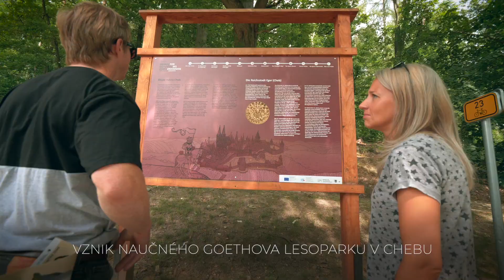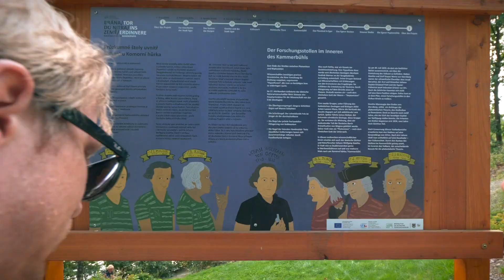CHEB - BRÁNA DO NITRA ZEMĚ - PROMO VIDEO